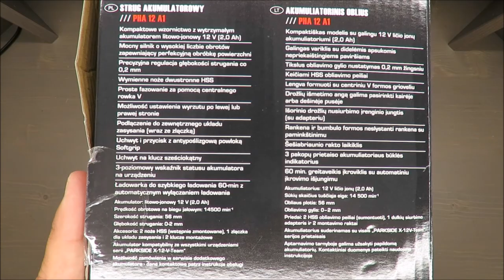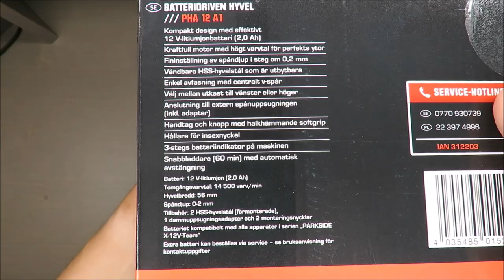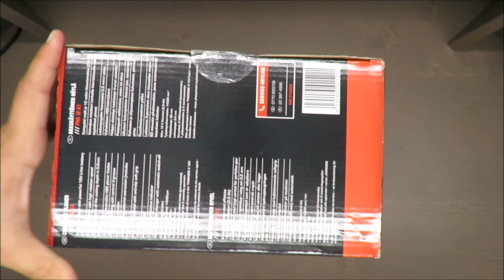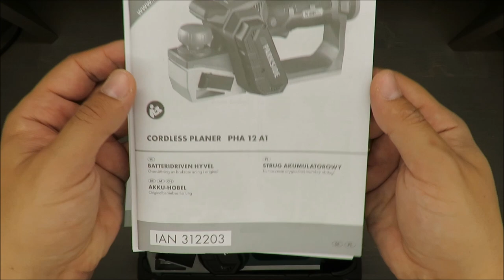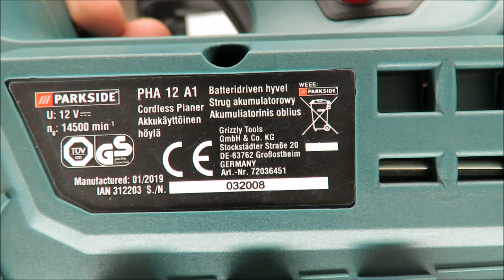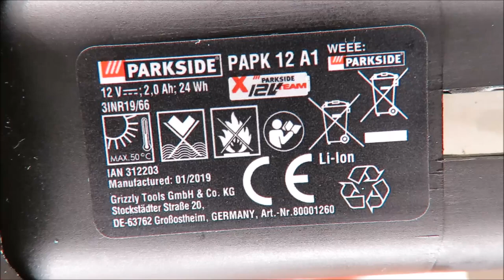Parkside Cordless Planer PHA 12 A1 UNBOXING (Lidl 12V 2.0Ah Li-Ion 0.2 mm 14500 rpm)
IAN: 312203

Features
Cordless Planer PHA 12 A1
Compact design with powerful 12V Li-Ion battery (2.0Ah)
Powerful motor with high rotation speed
Fine adjustment of the cutting depth in 0.2mm steps
Exchangeable, reversible HSS planer blades
Simple chamfering with central V-groove
Left or right ejection
Connection for external extraction (includes adaptor)
Handle and pommel with anti-slip soft grip elements
Hex key holder
3 level battery status indicator
60-minute fast charger with automatic switch-off

Technical data
Nominal voltage U 12 V
Idle speed n0
14500 min-1
Protection category. IPX0
Weight (incl. battery) 1.5 kg
Cutting depth (10 x 0.2 mm increments)
optimal 0 - 1 mm
maximum 1 - 2 mm
Planer width .max. 56 mm
Sound pressure level
(LpA) .79.4 dB(A), KpA= 3 dB
Sound power level (LWA)
measured .90.4 dB(A); KWA= 3 dB
Vibration (ah
) 3.546 m/s2
; K= 1.5 m/s2